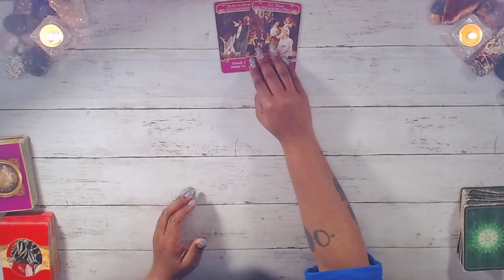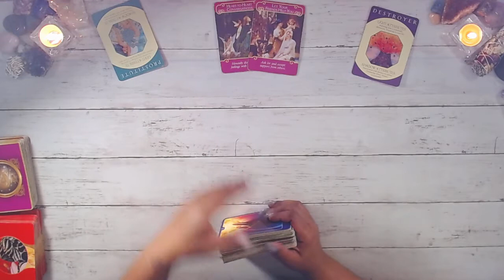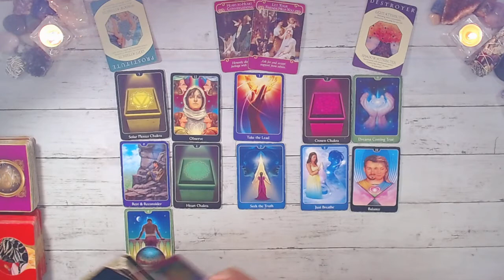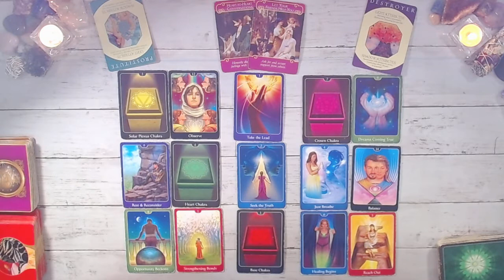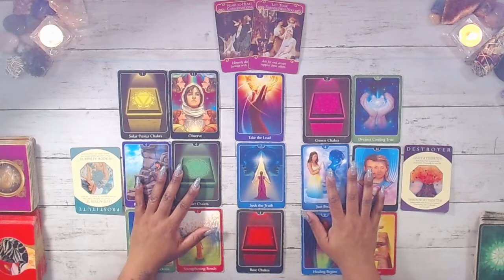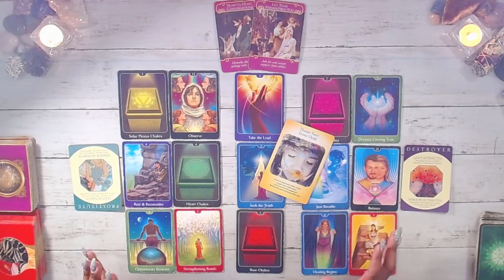CANCER ❤️ NOT PERFECT BUT WORTH THE WAIT ❤️ LOVE FEBRUARY 2022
✨CHANNEL SCHEDULE✨
MONTHLY General for each sign / MONTHLY “Your Love Story” for each sign/ Weekend Reading / Birthday Reading / Special Bonus Readings ( 3 mth, mid year, end of year, new year, etc.)

👼  Feeling generous?  👼

This reading is for cancer love february TwinFlame general career spirit guidance Soulmate TarotReading tarot #2022